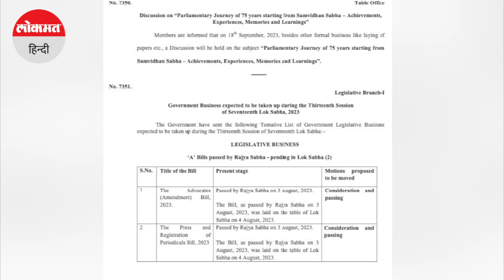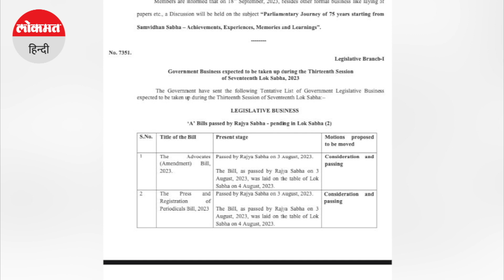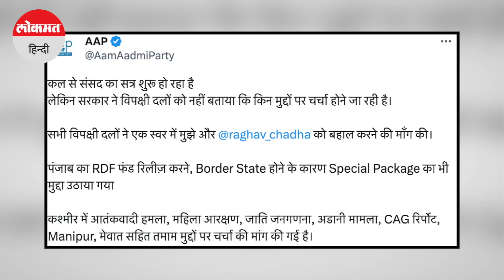Parliament Special Session: विशेष सत्र को बुलाने के पीछे सरकार की क्या है मंशा? | PM Modi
संसद का विशेष सत्र जैसे ही बुलाया गया था, वैसे ही ये कयास शुरू हो गए थे कि इसका मकसद क्या है. सत्र बुलाने के एलान के बाद केंद्र सरकार ने पूर्व राष्ट्रपति रामनाथ कोविंद की अध्यक्षता में 'एक देश एक चुनाव' पर कमिटी बनाई थी.इस कमेटी के बनाए जाने के बाद मीडिया में कहा गया कि विशेष सत्र में इसी पर चर्चा होगी...चर्चा ये भी थी कि विपक्षी दलों के गठबंधन का नाम india रखा गया है तो ..शायद केंद्र सरकार देश का नाम india से हटा कर भारत करने का प्रस्ताव रख सकती है...